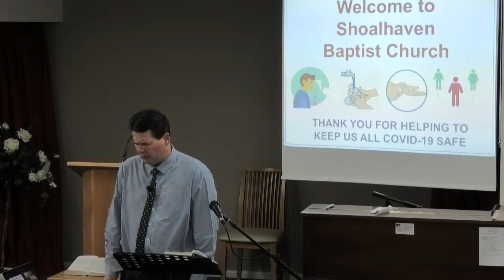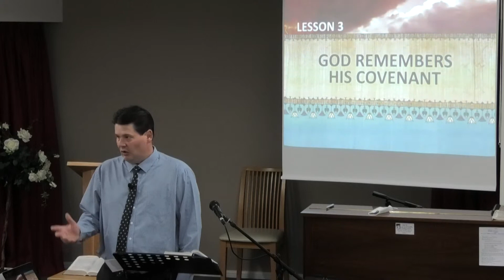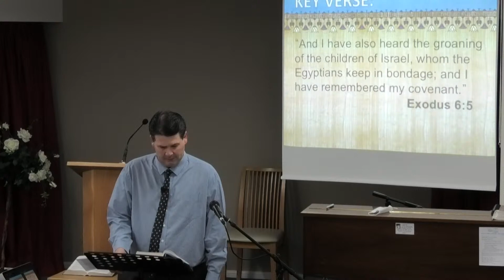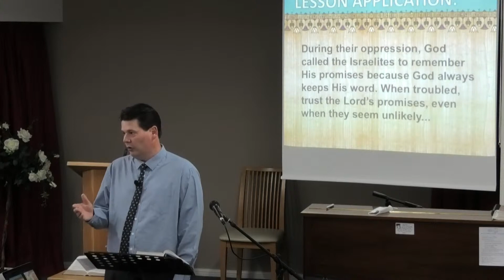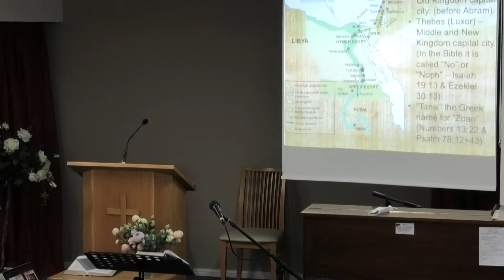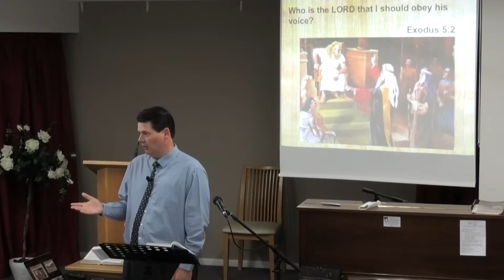24/10/2021 Adult Sunday School - Shoalhaven Baptist Church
To support Shoalhaven Baptist Church and invest into the lives of others through giving:
CHURCH OFFERING:
BSB: 082762
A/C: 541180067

MISSIONS SUPPORT:
BSB: 012787
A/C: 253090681